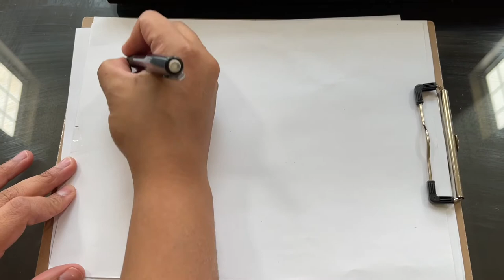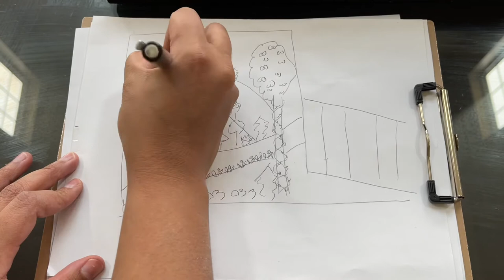DIY - Painting a Cozy Wall Mural & Creating a Memory Wall // Yali's Community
Step by step how to create a painted mural and a memory wall. The story is of a little house up on the hills where the father and the mom are dancing while the kids are playing by the river. The girl is by the tree in a swing and the boy is next to her and playing with the animals. The animals are happy over there and they all live in harmony!
I also show you how to create a memory wall step by step and you get to see the end result.
I am not an expert but I do enjoy being creative and making my home a cozy environment that radiates peace and joy.
I hope you find peace and joy in this video.

Materials needed:
Acrylic paint
Brushes in different sizes
Floor covers
Tape to secure the edges
Paper
Frames
Pictures
Nails

The Plant used as the centerpiece is an Asparagus fern and you can make this living topiary by checking the following video how to make the living topiary using a metal hanger

This Channel Includes:

-Gardening & Health Benefits of Plants
- Décor & Cozy Wholesome Living
-Health & Wellness, Home Remedies
- Medicine, Holistic Living & Homesteading
-DIY’s, Tips, Crafts, Projects, and so much more!

Join us as we transform our House into our Home & lawn into our Garden!

Enjoy Your Day! Enjoy The Miracles!

Love,

Yali!

Yalis Community is for education and opinions only. Please consult a healthcare practitioner for any health problems.
Yalis Community does not recommend any information provided on without consulting first with your medical advisor.
Yalis Community is not responsible for any harm caused by recreating any opinion or activities stated or performed in here.